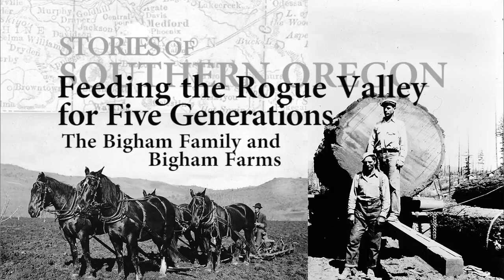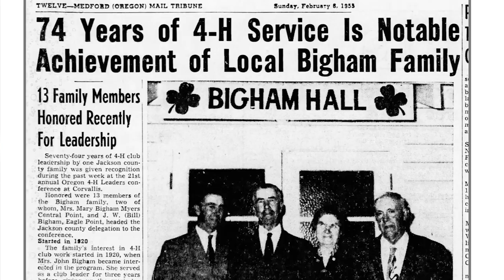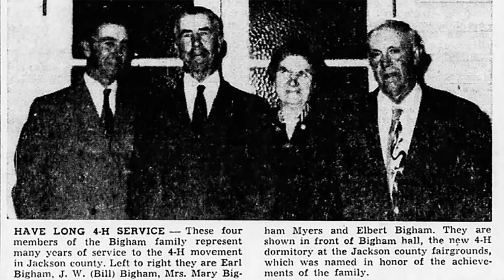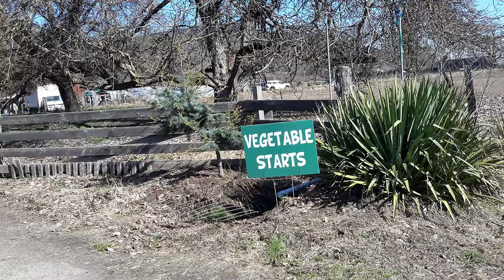Feeding the Rogue Valley for Five Generations | The Bigham Family. The Bigham Farms.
The Bigham family is well known here in Southern Oregon, after all, they've been growing food here for five generations now, since 1897. Three generations of Bigham men now farm their cousin Wayne Smith's land in Sams Valley, Oregon. Under the shade of the massive Table Rocks, Kenneth Bigham, his son Doug Bigham, and his grandson Brandon Bigham talk about growing up and growing food in Sams Valley, Oregon. The Bighams lost their family farm twice, once to Camp White's military training ground in WWII and again after an expensive land use petition. Here is their story.

This episode of The Southern Oregon History Show is a part of the Landscape Changed project funded by the Oregon Heritage Commission, with the support of Southern Oregon University.